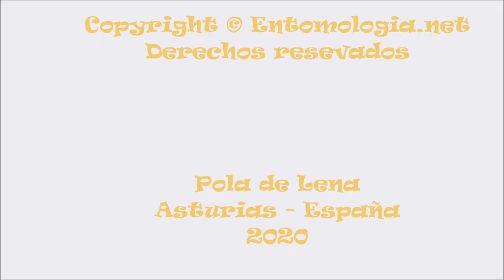Actias isabelae Graells 1849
Entretenido documental donde explicamos someramente la historia y el ciclo de esta preciosa mariposa de nuestros pinares.
Con respecto al nombramiento de la especie, al parecer hay diferentes opiniones de como nombrarla, si como Actias isabellae o Actias isabelae. Nosotros nos decantamos por el primero pues parece ser que es la mayoría quienes así la nombran, no obstante lo hacemos también atendiendo a la primera descripción que el mismo Graells hizo:
"La Saturnia isabellae est vraisemblablement l'unique représentant en Europe du groupe de saturnies..."
Así mismo, al pie de una lámina de la época y del mismo Graells aparece el nombre de Saturnia isabelae.
"A. isabellae" - "A. isabelae". No queremos dar demasiada importancia a si es una u otra la manera de nombrarla.